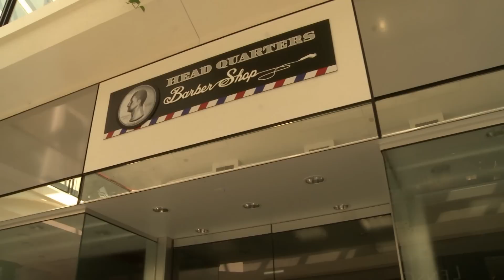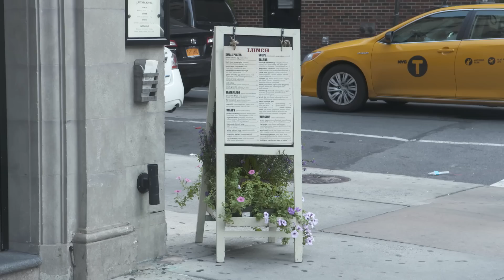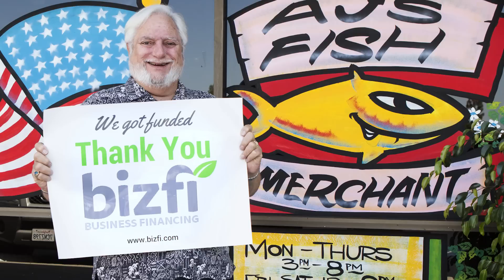MCC is now Bizfi